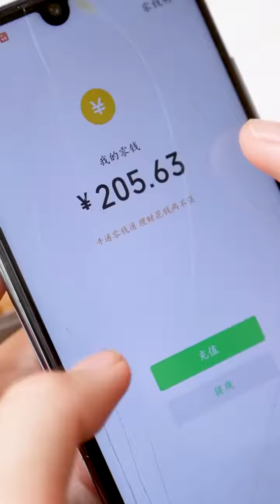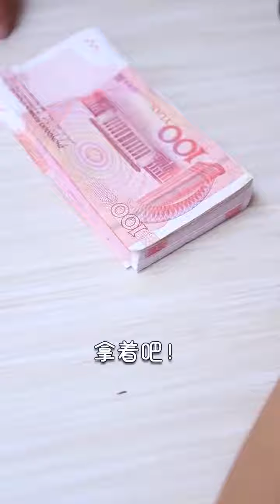梓楓：生…活…雖…苦……